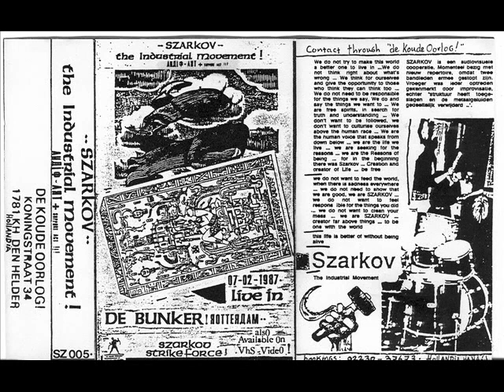Szarkov ‎- A Message!: The Industrial Movement